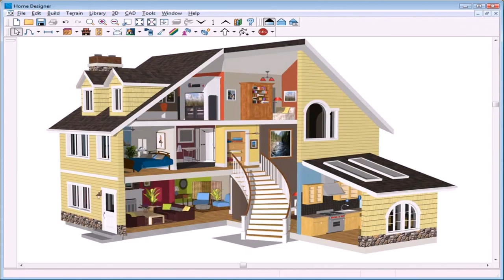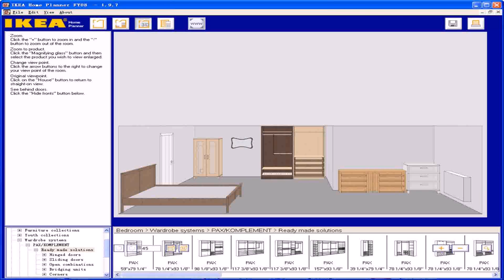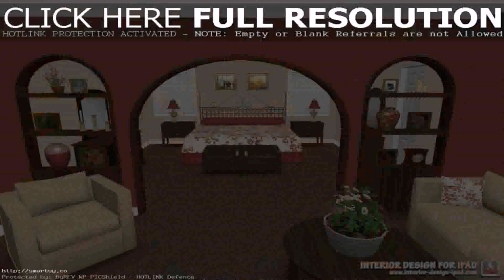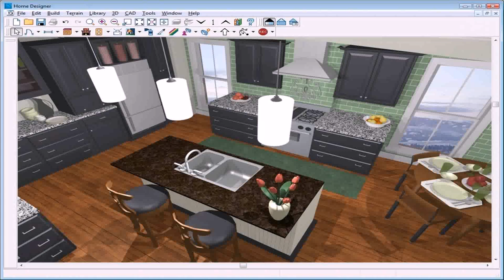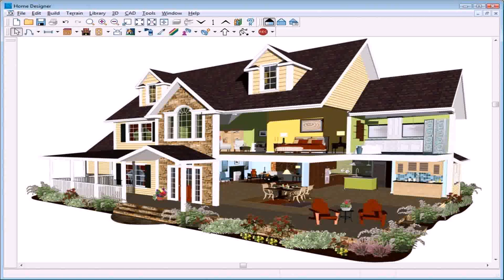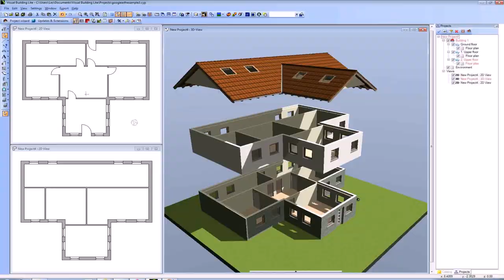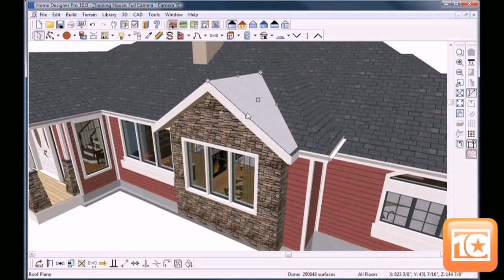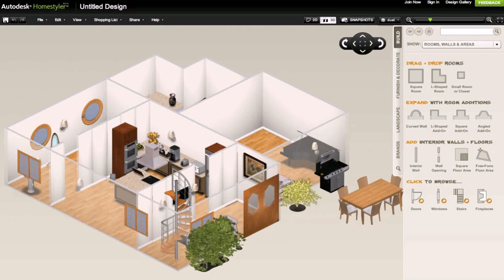Best House Design Software Free Online (see description) (see description)